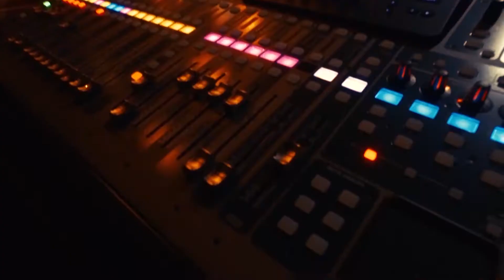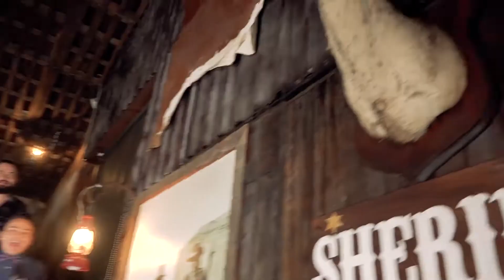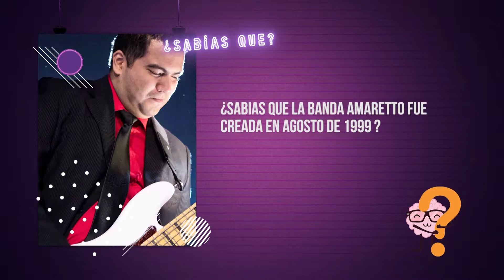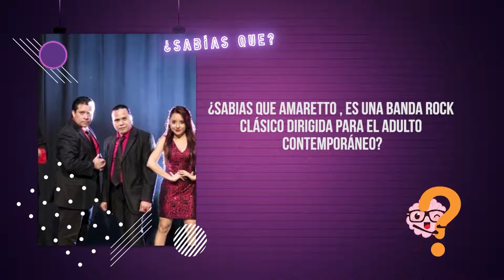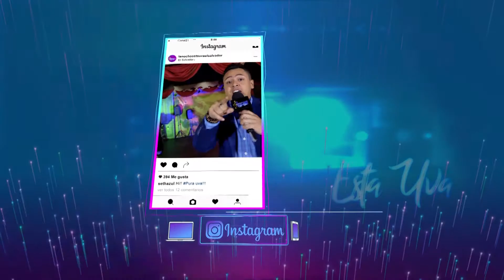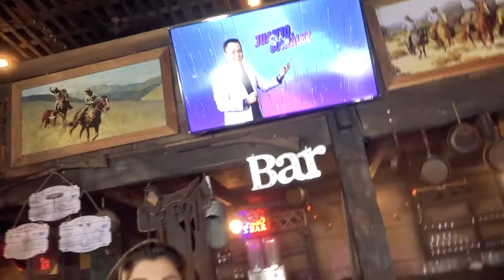La Noche Está Uva Ricardo Albayeros de Amaretto